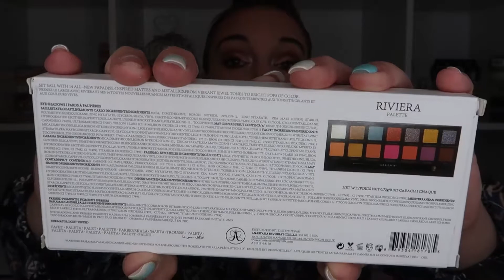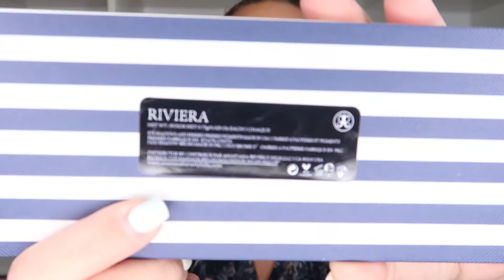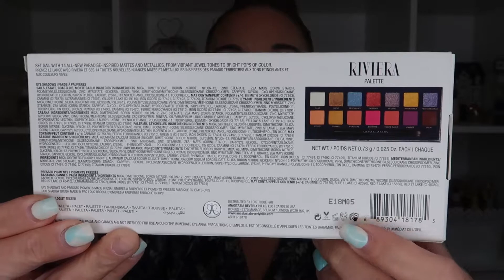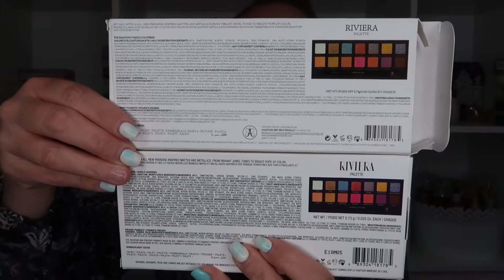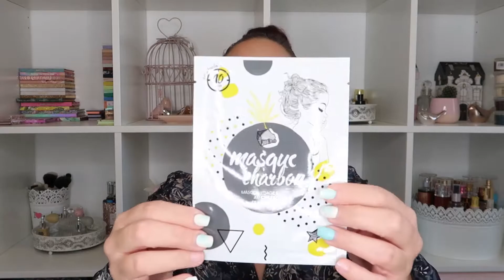HAUL BEAUTE → SEPHORA, OTRERA, VINTED, AMAZON, ACTION, LIDL ...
↓↓↓↓ Déroule pour avoir toutes les informations ↓↓↓↓
c'est gratuit et ça m'aide à faire avancer ma chaîne
Merci ♡

S N A P C H A T : makeupandco_tif
V I N T E D : Tiphainem83

☼ Qui suis-je ?
Je suis maman d'un petit garcon : Lyam
J'habite dans la Marne, aux porte de la Seine et Marne et de l'aisne.
j'ai vécu 8 ans dans le sud de la france de 2011 à 2019

Vêtements  : ROBE FLORYDAY
Yeux : SORBET - COLOURPOP
Lèvres : BRAVE MAC
Bronzeur : BNRD BEAUTY
Highlighter : COLOURPOP

♡ LOVE ♡
Tiphaine